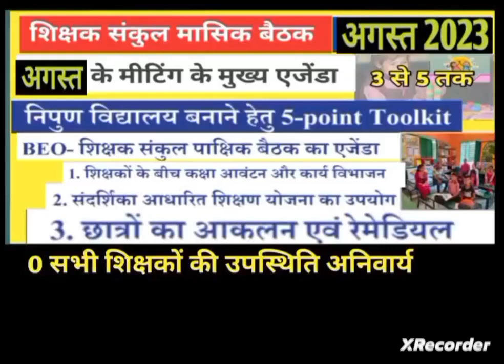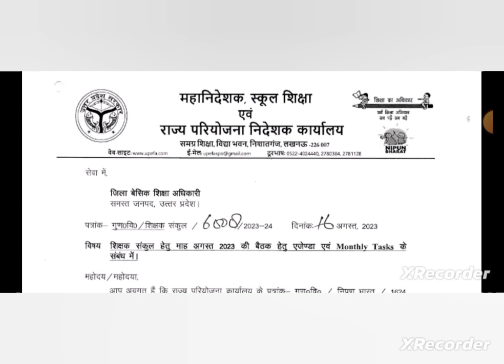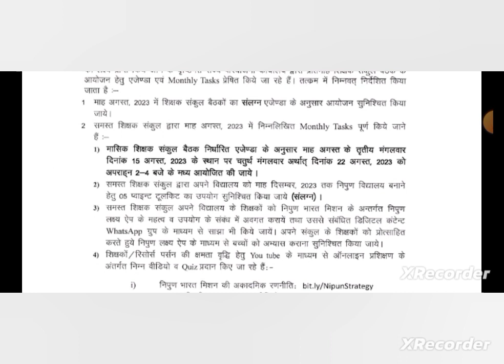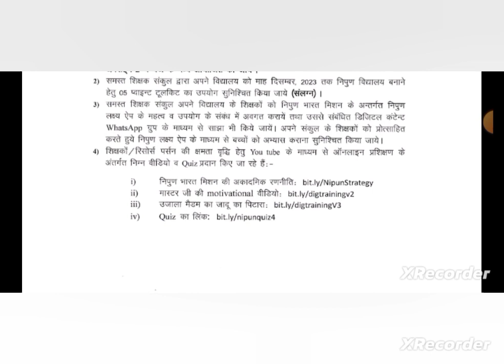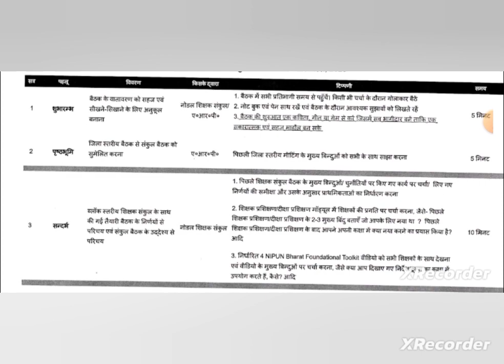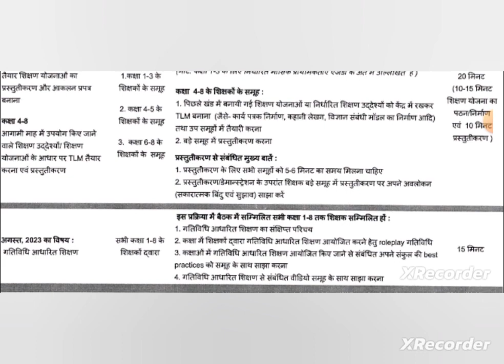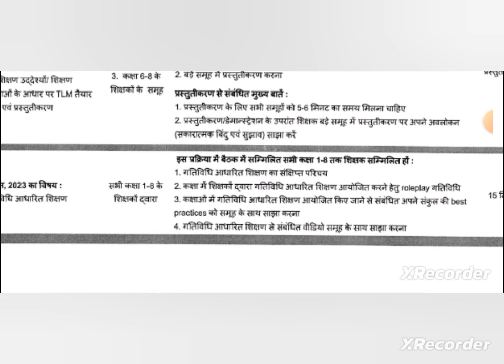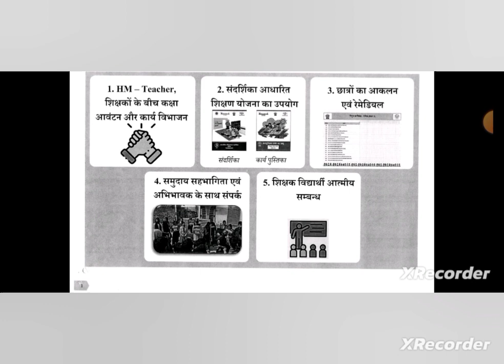Shikshak Sankul Meeting| शिक्षक संकुल मासिक बैठक अगस्त 2023 एजेंडा | Nipun Bharat Mission | HRSV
Shikshak Sankul Meeting
शिक्षक संकुल मासिक बैठक अगस्त 2023 एजेंडा
Nipun Bharat Mission
shikshkak sankul baithak ajenda august 2023
hrsv education
shiksha mahanideshak
sarkari school,sankul meeting
sankul meeting presentation
shikshan sandarshika
up basic teacher promotion latest news
promotion in basic shiksha Parishad
HRSV Education
sankul shikshak baithak july 2023
5 point toolkit
nipun vidyalay
shikshak sankul dcf kaise bhare